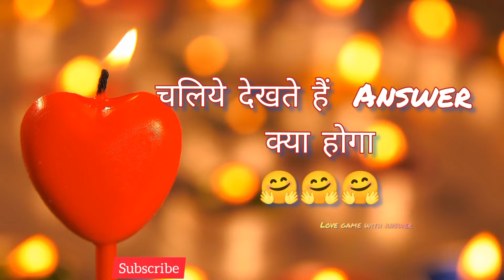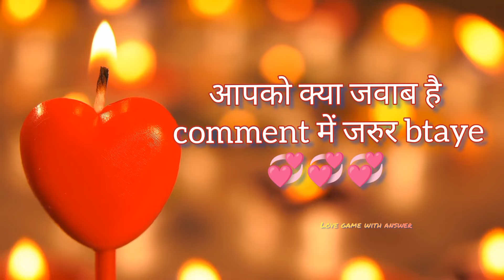आप जिससे प्यार करते हैं वो किस type के इंसान हैं | choose one number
आप जिससे प्यार करते हैं वो किस type के इंसान हैं